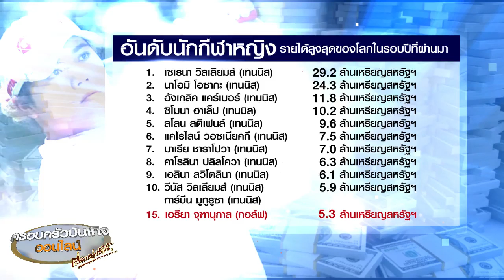‘โปรเม’ ติดอันดับนักกีฬาหญิงทำเงินสูงสุด เปิดเรื่องราวชีวิตผ่านหนัง 'โปรเมอัจฉริยะต้อง/สร้าง'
ไปกันที่เรื่องของ โปรเม – เอรียา จุฑานุกาล โปรกอล์ฟสาวไทยมือ 1 ของโลก ที่ตอนนี้เรากำลังจะได้ดูเรื่องราวชีวิตของ โปรเม จากจุดเริ่มต้นจับไม้กอล์ฟ จนถึงวันที่ประสบความสำเร็จขึ้นเป็นมือ 1 ของโลก ในวัย 21 ปี ผ่านภาพยนตร์เรื่อง โปรเม อัจฉริยะ / ต้อง / สร้าง ซึ่งจะเข้าฉายในวันที่ 15 สิงหาคมนี้

โดยล่าสุด เว็บไซต์นิตยสาร “ฟอร์บส์” ของสหรัฐฯ ได้เผยผลการจัดอันดับนักกีฬาหญิงที่มีรายได้มากที่สุดประจำปี 2562 ปรากฏว่า “โปรเม - เอรียา จุฑานุกาล’ โปรกอล์ฟขวัญใจชาวไทย มีชื่อเป็นนักกีฬาหญิงที่ทำรายได้สูงสุดของโลกเป็นอันดับ 15 ในช่วง 12 เดือนที่ผ่านมา มีรายได้รวม 5.3 ล้านเหรียญสหรัฐฯ (ราว 163 ล้านบาท) แบ่งเป็นค่าลิขสิทธิ์ส่วนตัวและสปอนเซอร์ 2 ล้านเหรียญสหรัฐฯ (ราว 61.6 ล้านบาท) และเงินรางวัลอีก 3.3 ล้านเหรียญสหรัฐฯ (ราว 101.6 ล้านบาท) โดยในรอบปีที่ผ่านมา “โปรเม” คว้าเงินโบนัส 1 ล้านดอลลาร์ (30.8 ล้านบาท) จากคะแนนสะสม เรซ ทู ซีเอ็มอี โกลบ ของแอลพีจีเอ ทัวร์ นอกจากนี้ โปรสาวชาวไทยยังมีผู้สนับสนุนอีกกว่า 10 ราย รวมถึงไทเทิลลิสต์, โตโยต้า, กสิกรไทย และการบินไทย

ขณะที่นักกีฬาหญิงรายได้สูงสุดในปีนี้ยังเป็นของ ‘เซเรนา วิลเลียมส์’ เจ้าของแชมป์เทนนิสหญิงเดี่ยวแกรนด์สแลม 23 สมัย โดยทำรายได้รวม 29.2 ล้านเหรียญสหรัฐฯ (ราว 900 ล้านบาท) แบ่งเป็นค่าลิขสิทธิ์ส่วนตัวและสปอนเซอร์ 25 ล้านเหรียญสหรัฐฯ (ราว 770 ล้านบาท) และเงินรางวัลอีก 4.2 ล้านเหรียญสหรัฐฯ (ราว 129.3 ล้านบาท) ทำให้ ‘วิลเลียมส์’ รักษาแชมป์นักกีฬาหญิงรายได้สูงสุดเป็นปีที่ 4 ติดต่อกัน

โดย ‘โปรเม’ ที่ตอนนี้เป็นมืออันดับ 5 ของโลก มีคิวลงแข่งขันกอล์ฟลูกผสม แอลพีจีเอ ทัวร์ กับเลดี้ส์ ยูโรเปียน ทัวร์ รายการ “อเบอร์ดีน สแตนดาร์ด อินเวสเมนต์ส เลดี้ส์ สกอตติช โอเพ่น” ระหว่างวันที่ 8-11 ส.ค. ที่สนามกูลเลน กอล์ฟ คลับ ในเมืองอีสต์ โลเธียน ประเทศสกอตแลนด์ ชิงเงินรางวัลรวม 1.5 ล้านเหรียญสหรัฐฯ (ราว 46 ล้านบาท)

ส่วนภาพยนตร์ “โปรเม อัจฉริยะ / ต้อง / สร้าง” ที่หลายคนคิดว่าเป็นภาพยนตร์เกี่ยวกับกีฬา ที่เล่าแค่เรื่องราวของการเล่นกอล์ฟ ซึ่งต้องบอกว่าจริงๆ แล้วภาพยนตร์เรื่องนี้ เป็นภาพยนตร์ดราม่าครอบครัวที่เต็มไปด้วยความไม่เข้าใจกันของคนในบ้าน และเป็นการใช้พรสวรรค์ของลูกมาบวกกับพรแสวง บังคับให้ลูกอยู่ในกรอบแบบขยับตัวไม่ได้

และอย่างที่หลายคนรู้ว่า ‘โปรเม’ เป็นนักกอล์ฟหญิงคนแรกของไทยที่คว้าแชมป์กอล์ฟ LPGA ทัวร์ จนกระทั่งได้ขึ้นเป็นมือ 1 ของโลก ขณะที่พี่สาวของ ‘โปรเม’ ก็คือ ‘โปรโม โมรียา’ ก็เคยได้แชมป์ LPGA มา 1 รายการเช่นกันในปี 2018 ทำให้แฟนกอล์ฟ ได้เห็นความทุ่มเทของพ่อ 'คุณสมบูรณ์ จุฑานุกาล’ และ ‘แม่เปิ้ล นฤมล’ ที่อยู่เบื้องหลังความสำเร็จของลูก

แต่น้อยคนที่จะรู้ว่าจุดเริ่มต้นและระหว่างของครอบครัวนี้เต็มไปด้วยหยาดเหงื่อและคราบน้ำตา เพราะเด็กทั้งสองคนใช้ชีวิตอยู่กับการฝึกกอล์ฟ ชนิดที่โหดสุดๆ ด้วยวิธีที่เข้มข้น เอาจริงเอาจังของพ่อ ทำให้ ‘โม’ และ ‘เม’ ไม่เคยได้ใช้ชีวิตวัยเด็กเหมือนเด็กคนอื่นๆ  และด้วยความเข้มงวดที่ตึงเกินไป ก็เริ่มทำให้ความสัมพันธ์ในครอบครัวไม่อบอุ่นเหมือนเดิม กลายเป็นไฟปะทุระหว่าง พ่อกับ ‘โปรเม’ จนกลายเป็นรอยร้าวของสองพ่อลูก แต่นั่นกลับเป็นแรงผลักดันให้ ‘เม’ ก้าวไปสู่การเป็นเบอร์ 1 ของโลก

ซึ่งในภาพยนตร์เรื่องนี้ ก็จะจำลองเหตุการณ์จริง ที่สำคัญไว้หลายๆ ช่วงเวลา ทั้งตอนที่ ‘โปรเม’ พลาดแชมป์ LPGA ทัวร์ 2013 ในหลุมสุดท้าย  วันที่ ‘โปรเม’ คว้าแชมป์รายการ โยโกฮาม่า ไทร์ แอลพีจีเอ คลาสสิค ปี 2016 และได้ตัดสลับกับวันที่พ่อลูกปรับความเข้าใจกัน ซึ่งรับรองว่าจะสามารถดึงคนดูให้ติดตามเรื่องราวได้แน่นอน

โดยนักแสดงที่มารับบทเป็น ‘โปรเม’ ก็เป็นนักแสดงน้องใหม่ของช่อง 3 ‘คริสซี่ – กฤษณ์สิรี สุขสวัสดิ์’ ที่ต้องบอกว่ามีรูปหน้า แววตา และบุคลิกเหมือน ‘โปรเม’ มาก และต้องบอกว่าประวัติของ ‘คริสซี่’ ก็ไม่ธรรมดานะ เคยแจ้งเกิดจากละครซี่รี่ส์ “The Sixth Sense สื่อรักสัมผัสหัวใจ” รับบทเป็น "เนตรสิตางศุ์" และล่าสุดก็เพิ่งจะเล่นซีรี่ส์ “ลูกผู้ชาย” ตอน “ปัทม์” ด้วย

‘คริสซี่’ เป็นลูกครึ่งวัย 22 ปี เป็นบุตรสาวของ “หม่อมราชวงศ์อุษณิษา สุขสวัสดิ์” หรือ “หญิงณิ” บรรณาธิการหนังสือ บ.ก.สารคดีพิเศษ (Feature Editor) หนังสือพิมพ์บางกอกโพสต์ และอาจารย์สอนหนังสือ ที่จุฬาลงกรณ์มหาวิทยาลัย มีศักดิ์เป็น "หลานยาย" ใน “หม่อมเจ้ากฤษณาพักตรพิมล ศุขสวัสดิ” และมีศักดิ์เป็นหลานทวดของบุคคลสำคัญของประเทศถึง 2 คน คือ “เสด็จฯ กรมหลวงอดิศรอุดมเดช” พระบิดาแห่งทหารม้าไทย (ที่มาของชื่อค่ายทหารม้า "อดิศร" จ.สระบุรี) และ “เสด็จฯ กรมพระยาดำรงราชานุภาพ” ที่ทรงได้รับพระสมัญญานามเป็น "พระบิดาแห่งประวัติศาสตร์ไทย"

ซึ่งคนที่ชักนำให้ ‘คริสซี่’ เข้าสู่วงการบันเทิง ก็คือ ‘พอลล่า เทเลอร์’ ที่ได้พบกับ ‘คริสซี่’ ตั้งแต่ยังเด็ก และได้ชวนให้มาอยู่โมเดลลิ่งตัวเอง จากนั้นก็แคสงานมาเรื่อยๆ จนได้มาเล่นซีรี่ส์ “The Sixth Sense สื่อรักสัมผัสหัวใจ” กับทางช่อง 3 และเรื่องนี้ก็ถือเป็นภาพยนตร์เรื่องแรกของ ‘คริสซี่’ ซึ่งน้องบอกว่าต้องทำการบ้านหนักมาก ต้องไปฝึกกอล์ฟ และศึกษาไลฟ์สไตล์ของ ‘โปรเม’ ให้มากที่สุด จะได้แสดงเป็น ‘โปรเม’ ที่สมบูรณ์แบบที่สุด ก็สามารถรอติดตามกันได้กับภาพยนตร์ “โปรเม อัจฉริยะ / ต้อง / สร้าง” 15 สิงหาคมนี้ทุกโรงภาพยนตร์

เรื่องเล่าเช้านี้ (Morning News)9 สิงหาคม 2562